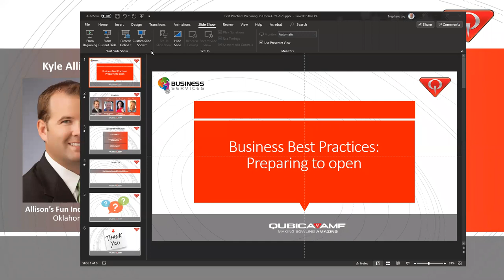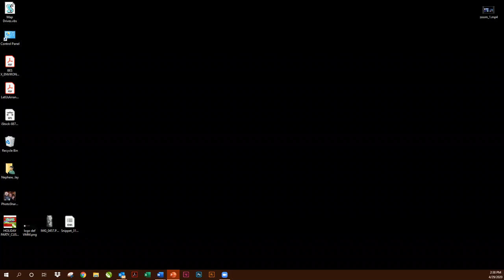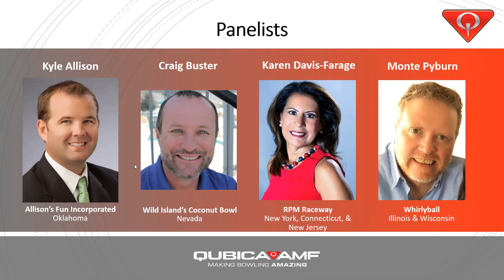QubicaAMF Webinar: Best Practices for Today's Proprietors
This webinar brings together seasoned proprietors to discuss how they have managed their business during COVID-19 and what they are doing to prepare for reopening. As well, we will all be here to help answer any questions and offer wisdom across different industries.

Guests include Kyle Allison from Allison's Fun Inc.; Craig Buster from Coconut Bowl at Wild Island; Karen Davis-Farage from RPM Raceway; and Monte Pyburn from Whirlyball